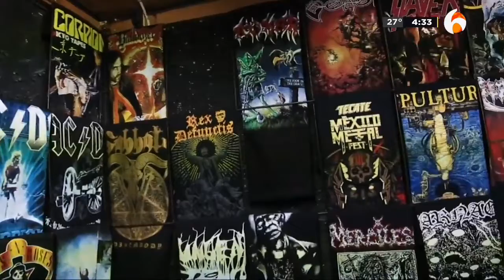La mejor ropa para ser un buen ‘skater’